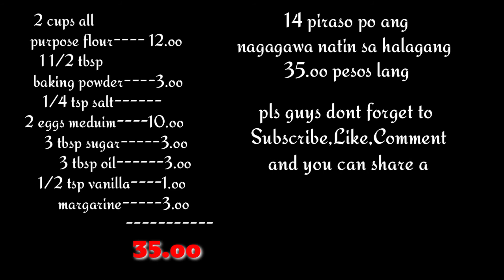How to make HOTCAKE | may 14 pirasong hotcake kana sa halagang 35.oo pesos |Bonggolto |Vlog43